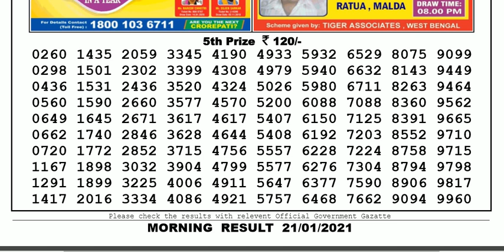Lottery Sambad Lottery Result 11.55am 21.01.20 Nagaland Lottery Live gdn